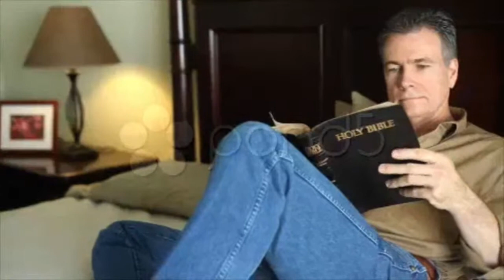Man Bed Reading Bible. Stock Footage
You have watched Man Bed Reading Bible. Stock Footage"